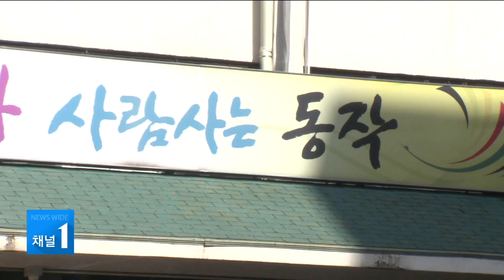어린이집 앞 금연 구역인데…'흡연실' 버젓이 / 동작 현대HCN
올해부터 어린이집과 유치원 주변에선 담배를 피우다 걸리면 과태료 10만 원을 내야 합니다. 아이들을 보호하기 위한 정부의 금연 정책인데, 시행된 지 5개월이 지났는데도 별반 달라진 건 없어 보입니다.